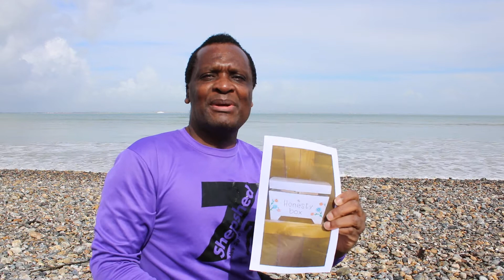(1of2)Honesty&Golden Rule.How honest R u?How is your life like to others?Matthew7v12.Isle of Wight!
Do unto others as you would have them do unto you; this means treating some other people with the concern and kindness you would like them to show to you. This is the GOLDEN RULE!
Matthew 7v12: Do unto others as you would do unto you; do to other people as you would like them to do to you - that is why it is a golden rule! Are you honest in your mind? Are you honest in all what you do? Are you who you say you are? Ask God to keep you honest with Him and with the people you meet in life!